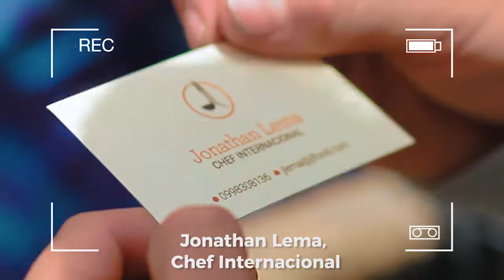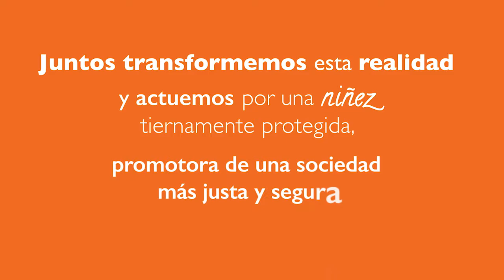Video Adolescentes - World Vision Ecuador